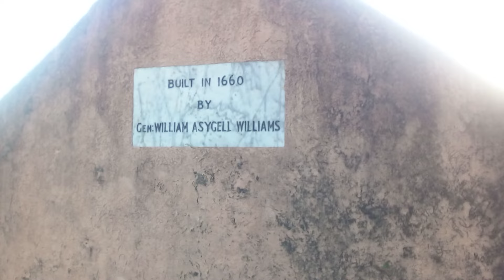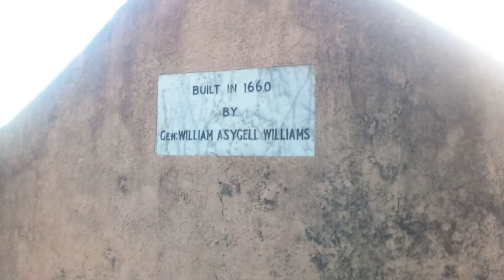A Walk Through The Vault Road In St. Thomas Barbados🇧🇧